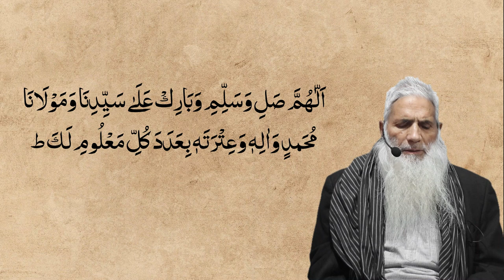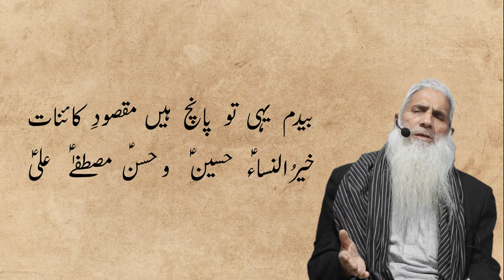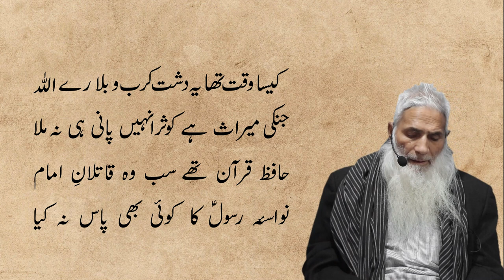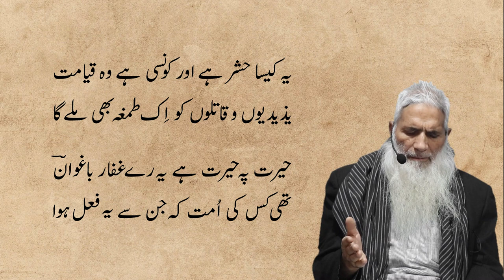Hussain bin Ali (A.S) PART 2 | Sufi Mohammad Abdul Gaffar Pandith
The poet in this video tries to encompass the tragedies that the family of Prophet Mohammed (S.A.W) faced.
Writer/Poet/Anthologizer: Sufi Mohammad Abdul Gaffar Baghwan
Voice: Sufi Mohammad Abdul Gaffar Baghwan

Song: Unknown
Artist: Unknown